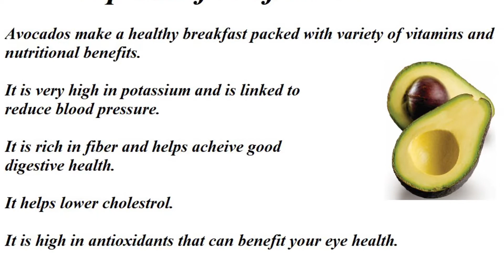Avocado Toast | Tasty Breakfast | Quick recipe | Healthy bite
Kick start your day with this nutrient filled healthy breakfast -Avocado toast. :)

Serves : 2

Ingredients:

1 Avocado
1/2 onion (optional)
1/2 tomato(optional)
1/4 of jalapeno
Coriander leaves
1/4 tsp cumin powder
1/4 tsp pepper
Juice of 1/2 lemon - 1 to 1 1/2 tbsp(will give a lemony flavor) juice